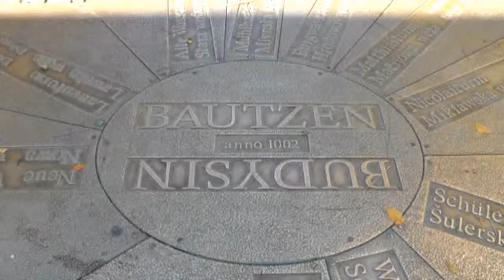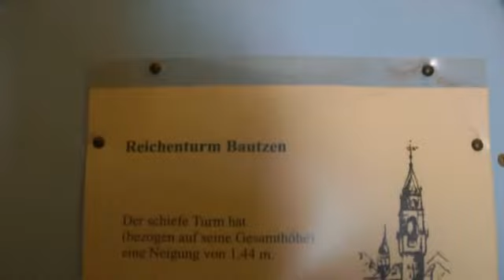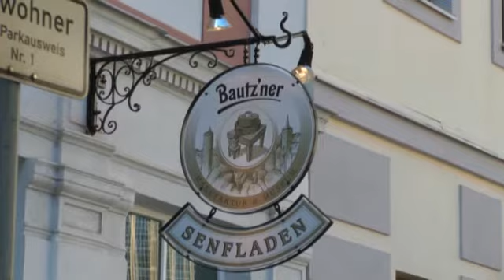Bautzen - Stadt der Türme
Toll restauriert: Bautzen ist eine Reise wert, sollte man sich anschauen !
Kamera Panasonic HDC-SD 909